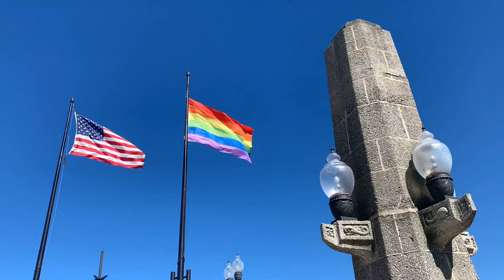芝加哥疫情中重新开放的海军码头 ｜Chicago Navy Pier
芝加哥疫情三个多月后，海军码头重新开放 ，大家趁着好天气都过来这里走走逛逛！戴口罩没戴口罩的都有，自求多福吧😬